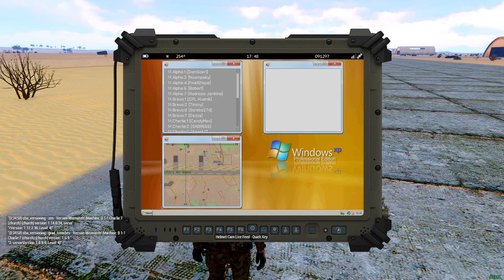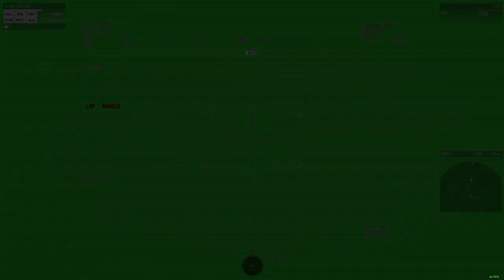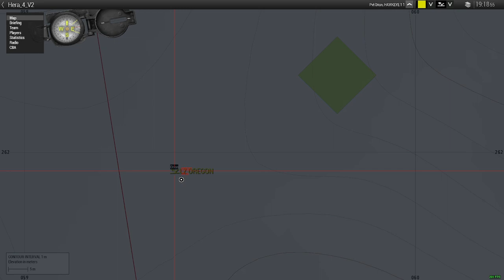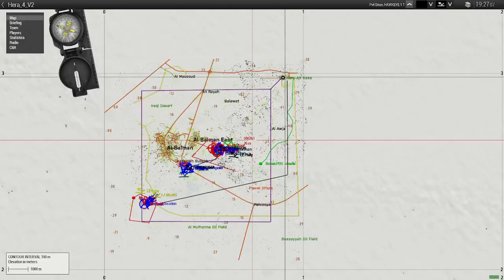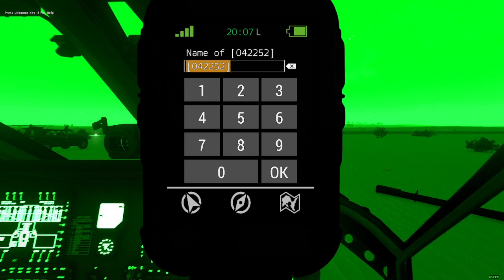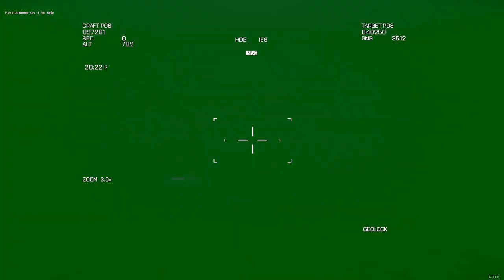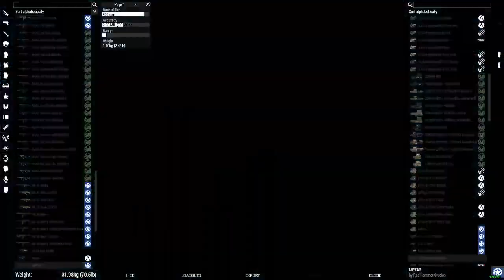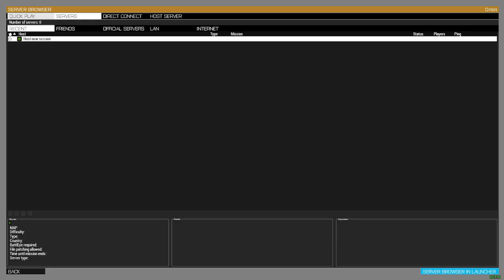Operatrion Hera IV | Arma 3